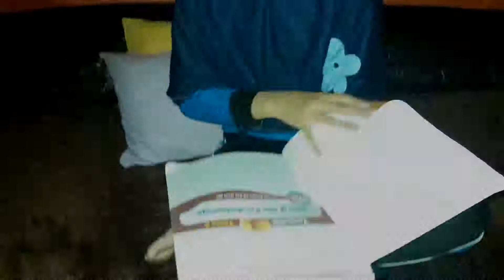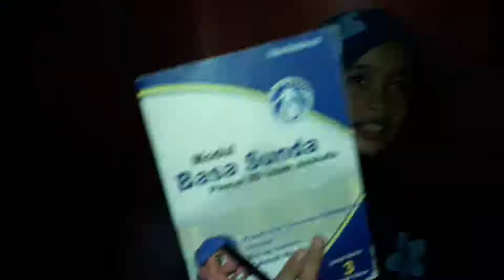Berkemah Sendirian Sampai SAHUR | Puasa Ramadhan 1440 H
Marhaban ya Ramadhan 1440 H
hai Teman teman semuanya
Semoga kalian masih pada puasa semuanya yah
di bulan puasa ini, aku akan Berkemah sendirian sampai sahur
mulai dari habis Taraweh Sampai Sahur
bagai mana keseruannya??
silahkan tonton videonya yah...

jika kalian suka dengan videonya.. Bantu :
Klik lonceng

Gratiss semuanya teman teman